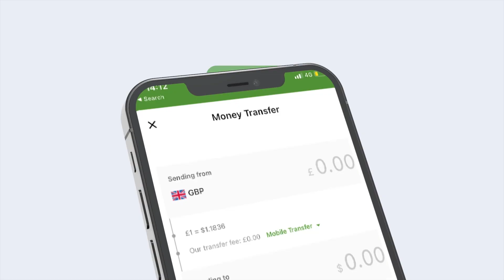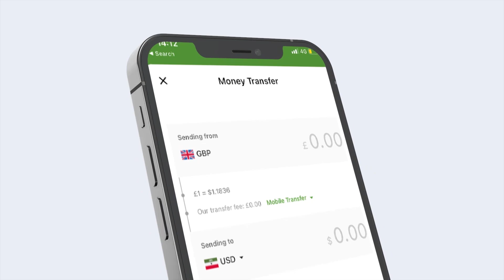MUQQAAL QURUX BADAN SOO DHAWEYNTA MADAXWEYNAHA EE DALKA MASAR